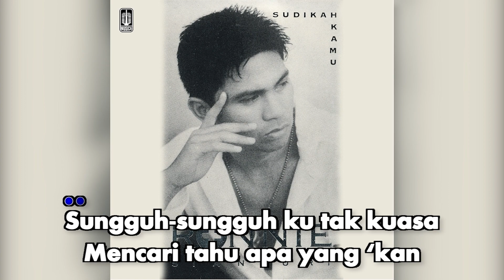Ronnie Sianturi - Aku Tak Kuasa (Official Karaoke Video) | No Vocal - Female Version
Official karaoke video by Ronnie Sianturi performing Aku Tak Kuasa
Cipt. Dede Anwar Poetra